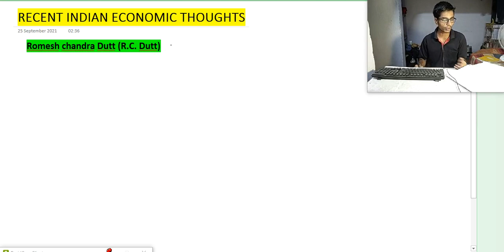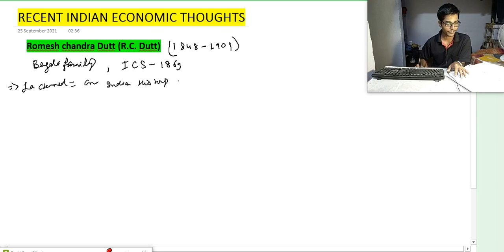Economics idea of RC Dutt